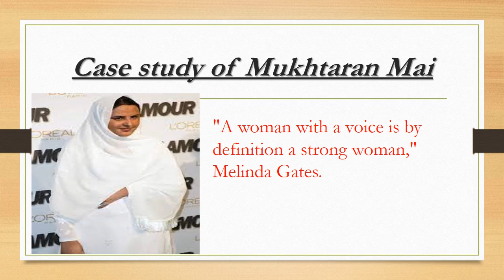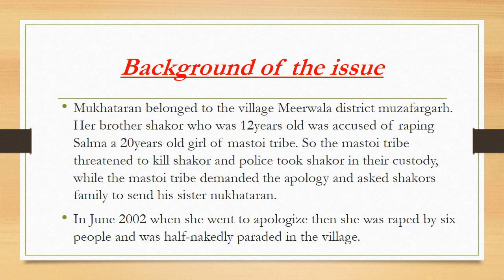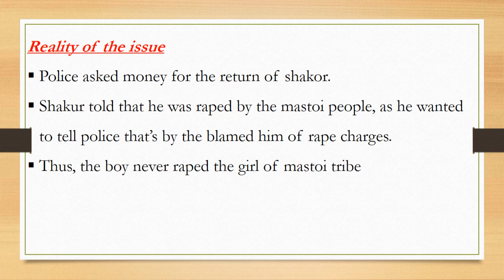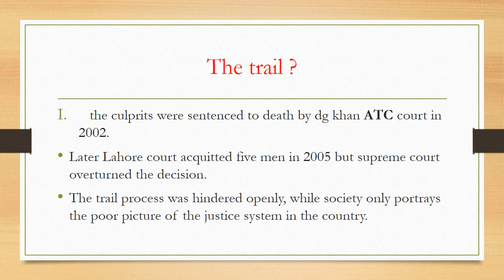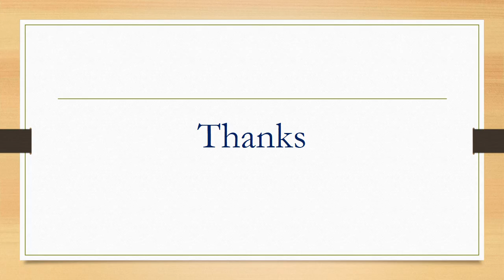Case study of Mukhtaran Mai: case of the issue,law on the case |Gender studies|CSS